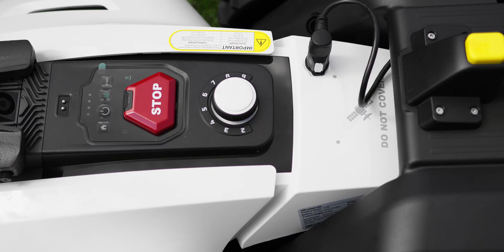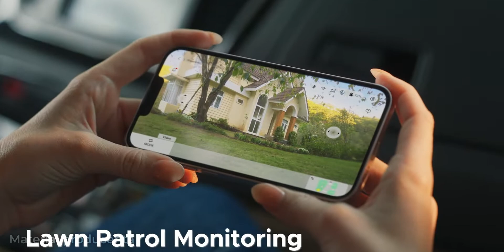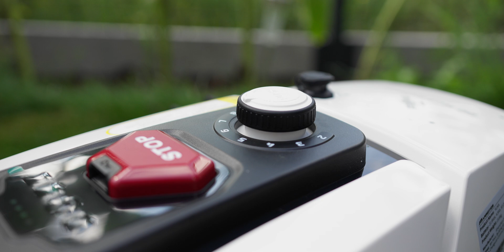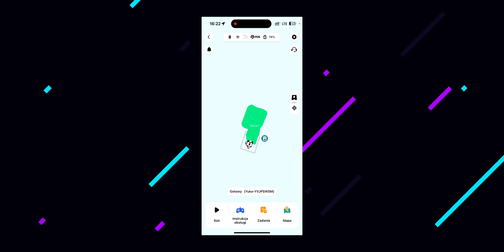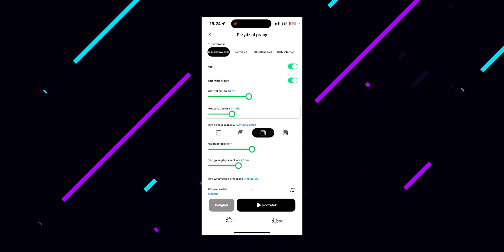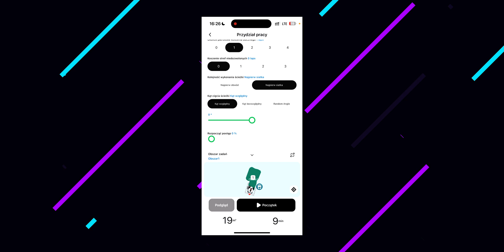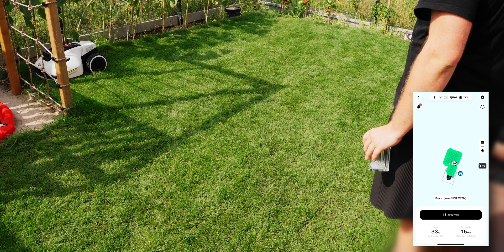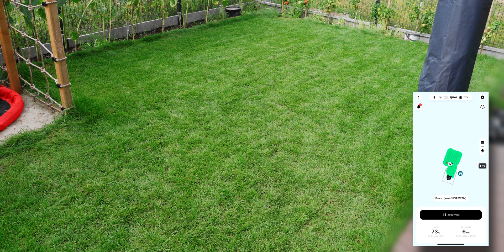Mammotion Yuka 1500 - ROBOT koszący z KOSZEM na trawę 🤯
📽️ Firma Mammotion podesłała nam robota koszącego na kilkumiesięczny okres testowy.
💙 *Komputronik* jest technologicznym partnerem kanału, a logo marki zostało zalokowane w tym filmie.

Dziś przedstawiamy nową kategorię produktową – kosiarki automatyczne. Sprawdzamy model Yuka 1500 od firmy Mammotion, który wyróżnia się nowoczesnym designem i funkcjonalnością. Będziemy omawiać budowę urządzenia, jego działanie oraz jak efektywnie kosi trawę i zbiera liście. Zobaczcie również, jak kosiarka radzi sobie na małych przestrzeniach i jaką rolę pełnią jej liczne czujniki oraz kamery. Odkryjcie, czy ten innowacyjny sprzęt jest wart swojej ceny. Zapraszam do oglądania!

📃 Spis treści:
00:00 Wprowadzenie do nowej kategorii produktów
00:29 Design i budowa Yuka 1500
01:19 Zaawansowane funkcje i możliwości
03:09 Ustawienia GPS i stacji dokującej
05:12 Wydajność i użyteczność
06:43 Konfiguracja aplikacji i ustawienia
11:44 Testy w rzeczywistych warunkach
15:22 Ostateczne wnioski i... czy warto?